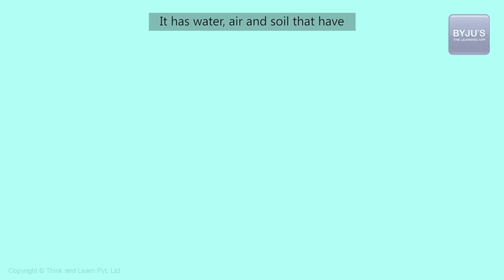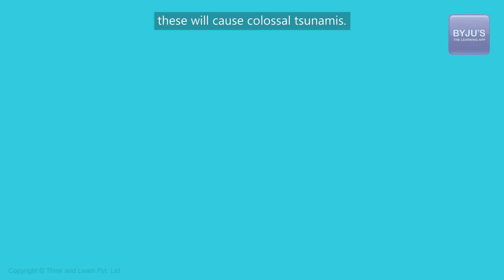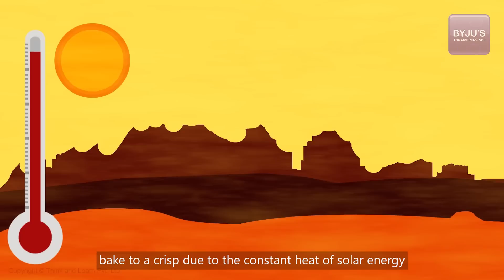What if the Earth Stopped Spinning? - Fun Fact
A lot of natural phenomena happen because the earth has always been rotating about its axis. But what would happen if Earth Stopped rotating?

This video, which is actually a thought-experiment, explains some of the probable catastrophic events that will unfold if this were to happen.